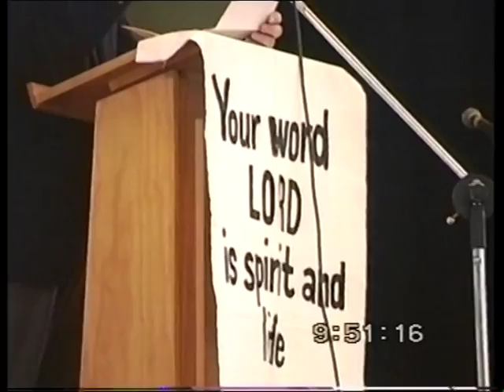Graduation Ceremony (speeches) Part 1 of 2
Clairvaux MacKillop College 1994 graduation